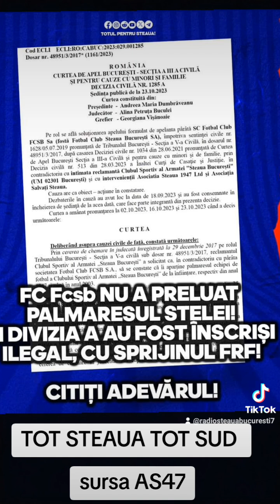12 octombrie 2024 AS47